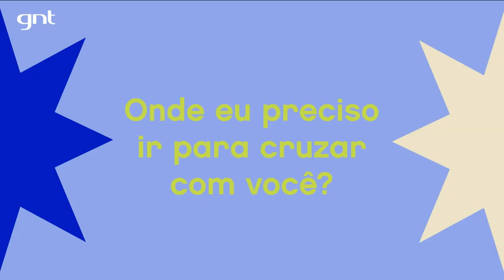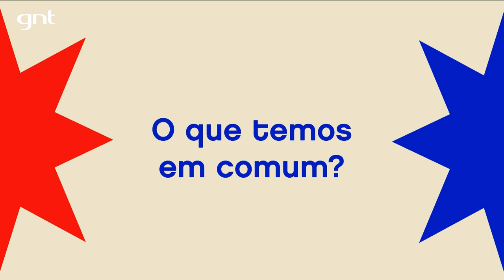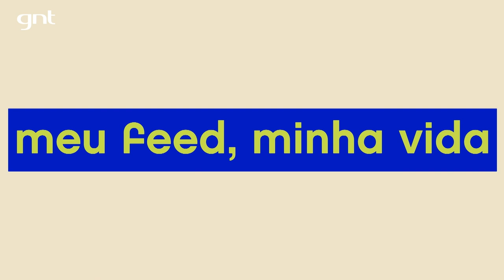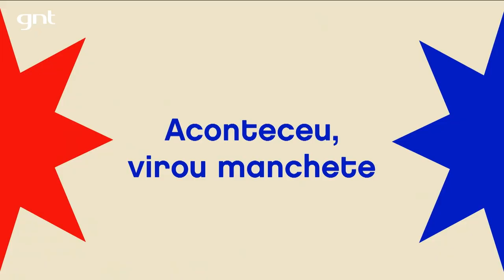Rafa Brites e Katu Mirim falam sobre Pokémons, maternidade e comunidades indígenas | Jogo De Duplas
Você sabia que em uma comunidade indígena todos ajudam a criar as crianças? Bem, parece distante da realidade cosmopolita dos grandes centros, mas Rafa Brites e Katu Mirim tem muito em comum! Rafa decidiu viver no interior para proporcionar uma vida mais tranquila para os filhos, apesar de precisar voltar para a cidade grande regularmente. Katu, que tem toda a experiência da vida da comunidade indígena também precisa dividir seu tempo entre os shows e a calmaria do interior. A dupla se conheceu, encontrou muitas semelhanças e esse papo vale acompanhar!